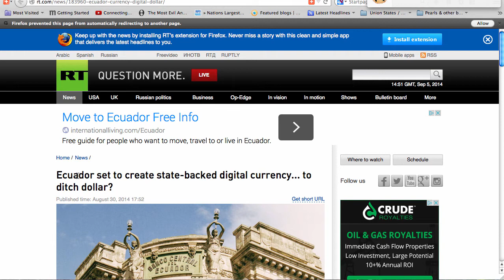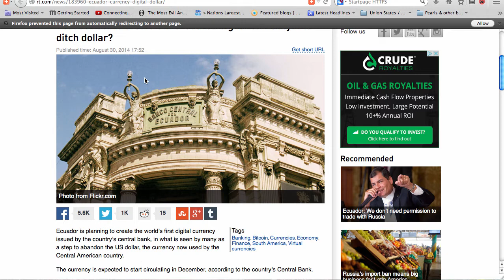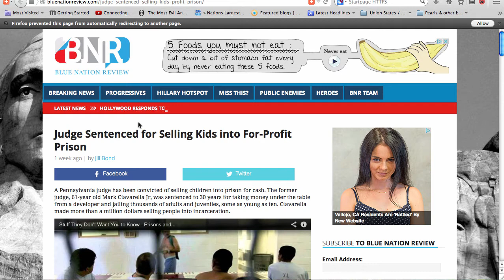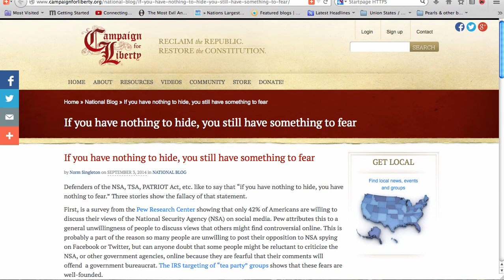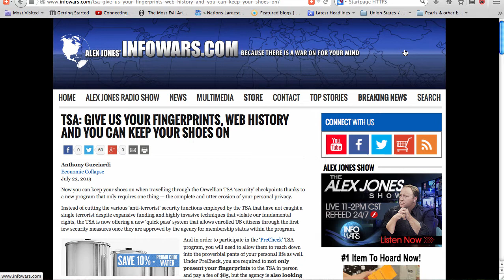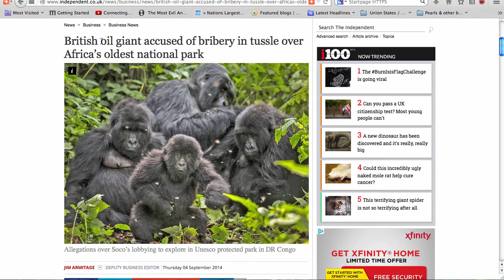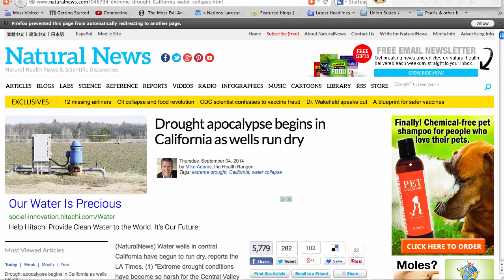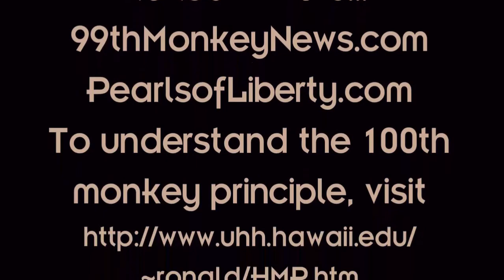99th Monkey News September 5, 2014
99thMonkeyNews9-5-14: Will Ebola help oil companies steal Africa ; and will geoengineering help the UN steal California for Agenda21 ?

If You Have Nothing to Hide You Still Have Something to Fear

Did the Creator of the Experimental Ebola Drug Joke about Culling 25% of the World's Population?

British Oil Giant Accused of Bribery in Tussle over Africa's Oldest National Park

Drought Apocalypse Begins in California as Wells Run Dry

Record Return of Arctic Ice Cap as It Grows by 60% in a Year